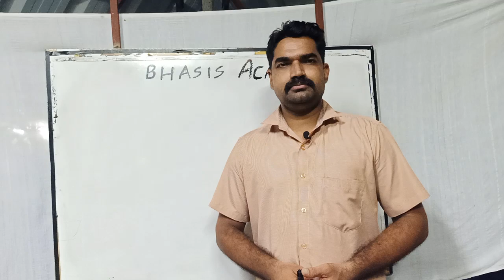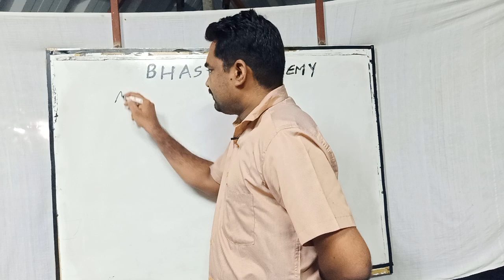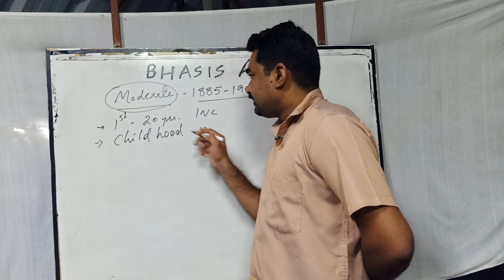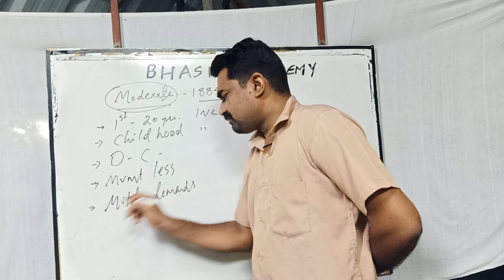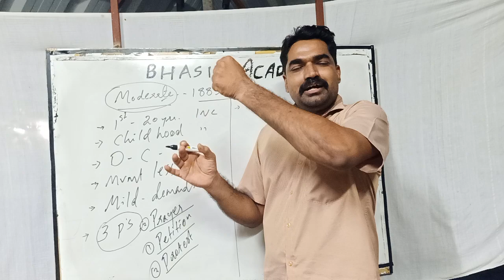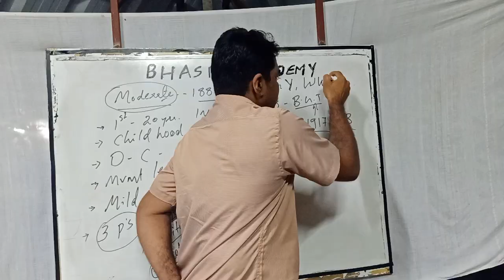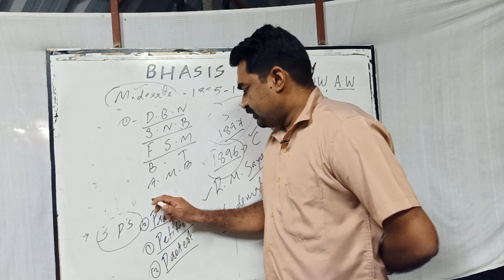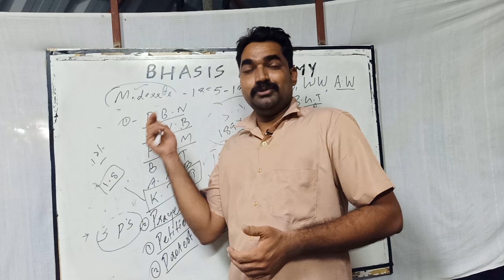Moderate Phase of INC!! For Statement Type PSC Questions!! Bhasis Academy.....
സ്റ്റേറ്റ്മെന്റ് ചോദ്യങ്ങളെ ഭയപ്പെടുന്നവർക്കായി വളരെ എളുപ്പം കാര്യങ്ങൾ മനസ്സിലാക്കി പഠിക്കാൻ സഹായിക്കുന്ന വീഡിയോയുമായി പി. എസ്. ശ്രീറാം.. ഭാസിസ് അക്കാദമി..  തണ്ണീർമുക്കം..  ചേർത്തല.. 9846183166